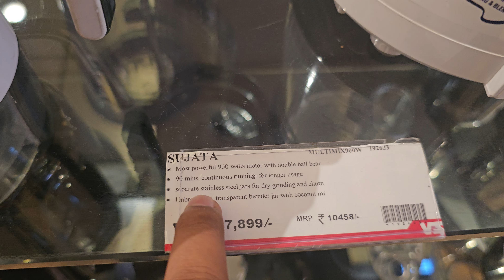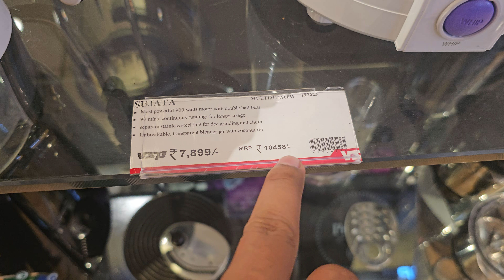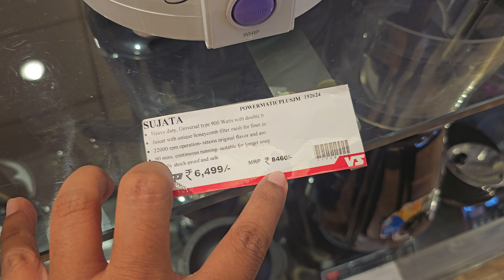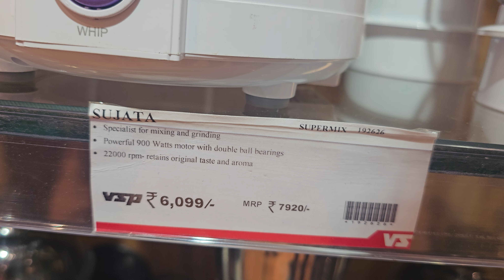Sujata Juicer, Mixer, Grinder || Powermatic Plus, Multimix , Dynamix ⚡⚡sujatamixer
POWERMATIC JUICER, 900 WATTS

1 , Warranty: 2 year warranty provided by the manufacturer from date of purchase

2, Includes: 1 unit Motor, 1 Jucier attachment without any jar

3, Most powerful 900 watts motor with double ball bearings for efficiency, low maintenance and trouble free running for years

4, Juicer with unique honeycomb filter mesh for finer juice with higher yield

5, 22000 rpm operation- retains flavor and aroma of juices and food

6, 90 mins. continuous running- suitable for longer usage

7, Totally shock-proof and safe

8, Low maintenance, trouble free running

Details: Sujata powermatic juicers pioneered the concept of sturdy and efficient centrifugal juicers. There are many ways it can whip up magic in your kitchen which makes it the preferred choice and the industry leader. B015VCO9QW

Sujata Multimix

Sujata Multimix is a complete kitchen aid, which combines a mixer, grinder, juicer, chutney grinder and a coconut milk extractor all in one unit. It can do everything that is possibly needed to do in a kitchen in the quickest of time giving the best yield.

2 separate stainless steel jars for dry grinding and chutney grinding.

Unbreakable, transparent blender jar with coconut milk extractor attachment.

Transparent and unbreakable mixer jar.

**Specifications**

1,Motor Heavy duty, Universal type 900 Watts with double ball bearing.

2, Power Consumption

900 Watts on maximum load.

3 Speed Control

3 Speed with Rotary action switch.

4* Capacity of Jars

Blender                 1750 ml.
Dry Grinder.          1000 ml.
Chutney Grinder  400 ml.

In this video, we will know what are the important things , that we should keep in mind before buying a best and safe water purifier.

NOTE: ALL THE IMAGES/PICTURES SHOWN IN THE,VIDEO BELONGS TO THE RESPECTED OWNERS NOT ME, I AM NOT THE OWNER OF ANY PICTURES SHOWED IN THE VIDEO